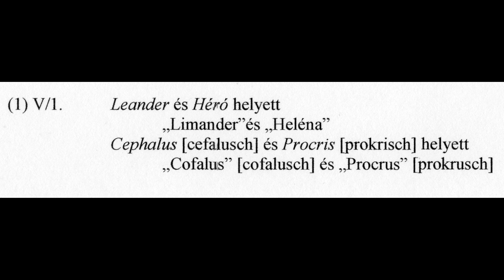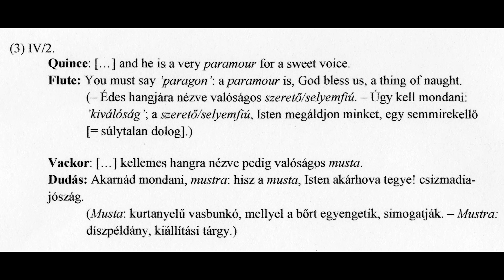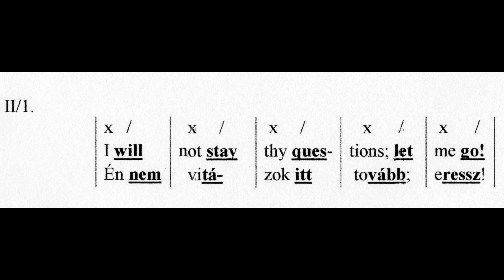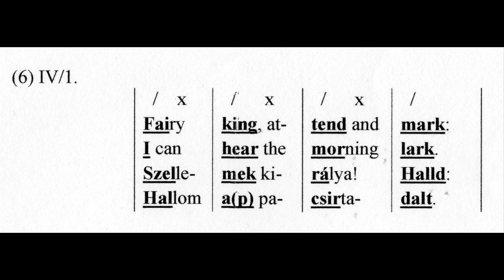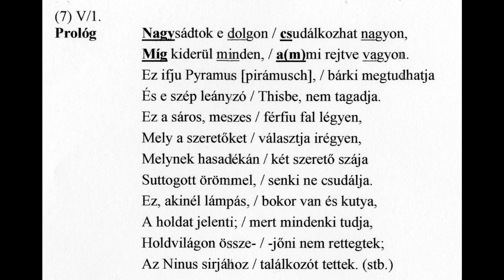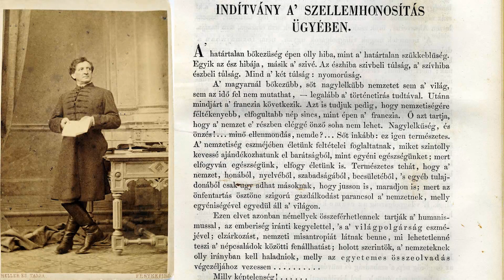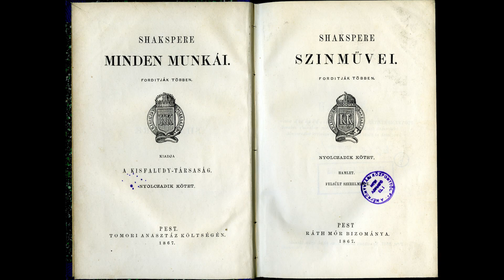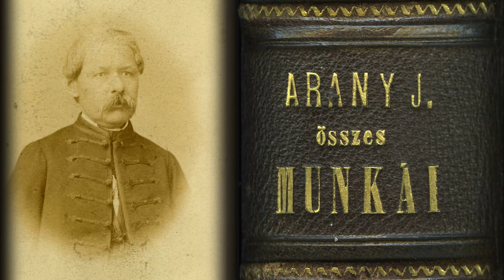Nádasdy Ádám – Fordítás és ferdítés – KönyvTÁRlat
Katt a feliratkozáshoz!

A novemberi rendezvény a fordítás témakörét járta körül: a fordító és a nyelv kapcsolatáról valamint a fordítás révén játékra alkalmat adó nyelvről hallhatott a közönség 2017. november 9-én.

Rózsafalvi Zsuzsanna köszöntője (00:10)
Nádasdy Ádám előadása (04:35)
Kérdések (41:58)
Varázsgömb (53:08)
Teatro Társulat (1:02:02)
Rózsafalvi Zsuzsanna zárszava  (1:07:05)

Előadónk Nádasdy Ádám nyelvész, költő, műfordító, aki az Arany János-emlékévhez kapcsolódva Arany Shakespeare fordításairól, elsősorban az 1864-es Szentivánéji álom átültetéséről beszélt. Nádasdy úgy vizsgálta Arany fordítói eljárását tartalmi és formai szempontból, hogy maga is újrafordította a darabot.

A programsorozat struktúrájának megfelelően az OSZK gyűjteményéből valódi kincsek kerültek elő. Az est házigazdája, Rózsafalvi Zsuzsanna irodalomtörténész, a Kézirattár munkatársa a fordító Arany János életművéhez kapcsolódóan mutatott be kéziratokat, valamint a fordítások első megjelenéseit – többek között a részben Arany által fordított és általa szerkesztett Shakespeare összkiadást is.

A Teatro Társulat Mind-mind Arany, ami… című verses estje Arany életútját mutatta be az oeuvre szempontjából fontos költemények megidézésével.

OSZK Törtéenti Interjúk Tára